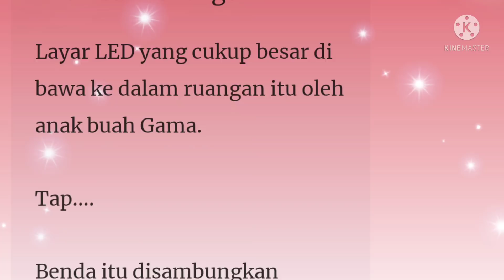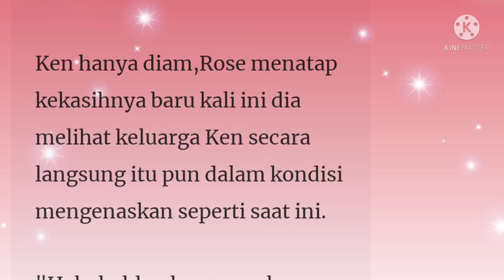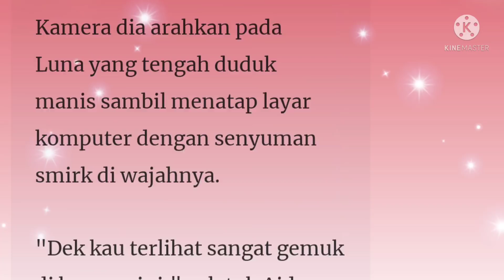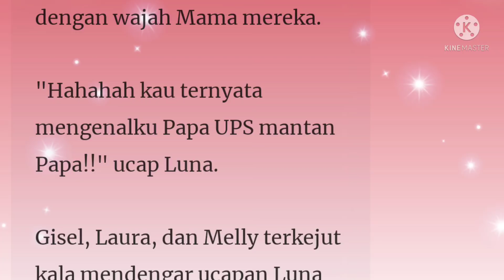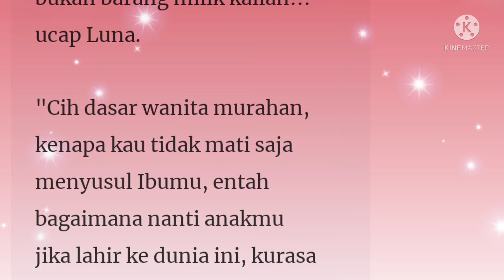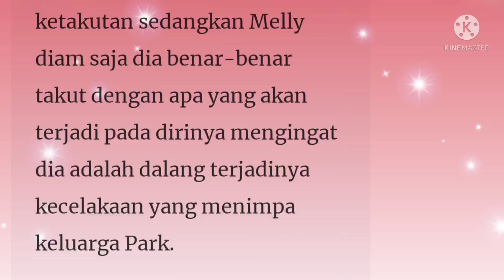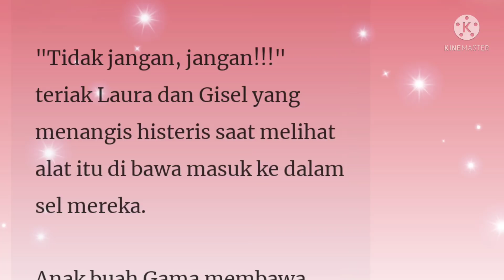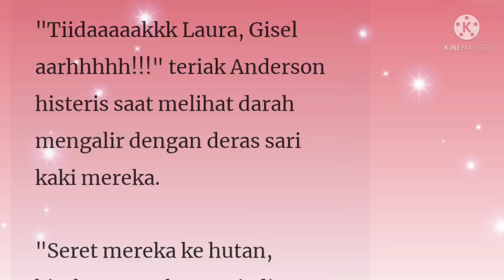Suami CEO Lumpuh Episode 203